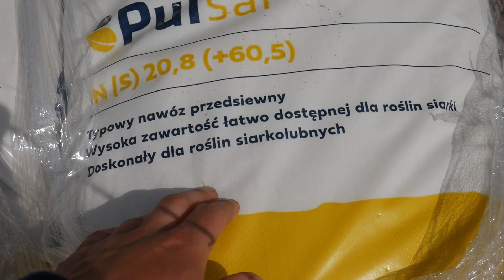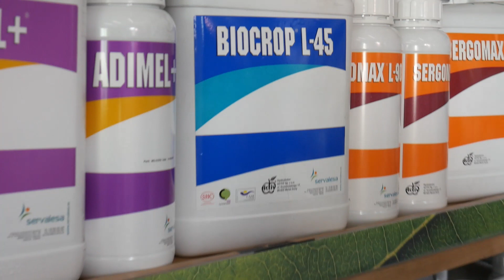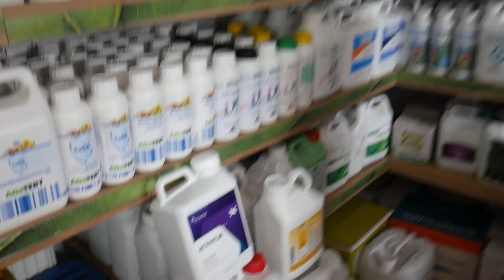Co Na Plantację Borówki Gdy IDĄ PRZYMROZKI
Dziś również dokończymy temat Miedzi Systemicznej, a postanowiłem dla stałych widzów na weekend taki temat nagrać. Pozdrawiam Was !